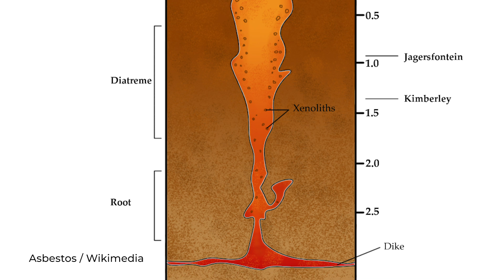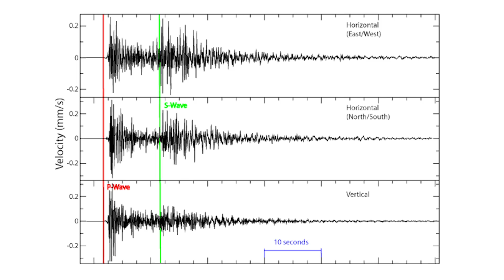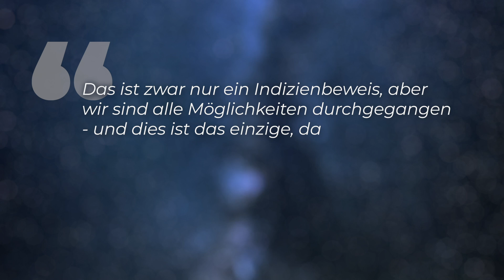Kuriose Entdeckung: Unsere Erde steckt voller Diamanten! - Clixoom Science & Fiction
Verbirgt die Erde Unmengen an Diamanten in ihrem Inneren? Laut dem MIT sind es bis zu zehn Billiarden Tonnen! Eine unfassbare Zahl! Tausendfach mehr als bisher gedacht - und das überrascht auch die Wissenschaftswelt extrem. Ein riesiger Schatz in der Tiefe. Nur wie kommen wir an die Diamanten ran?